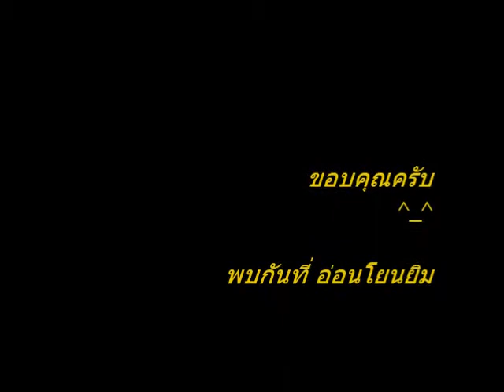Muay Thai Training day : by Kru Thod ThaiSword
Tactical Thai Sword Group is pleased to welcome you to the art of self defense with Thai weapons and Muay Chaiya, Ancient Thai boxing. Our martial arts is inherited from Chao-Ram Thai weapon club and Phahuyut association of the grand master, Kru Thonglor Yalae (Thong Chuea Chaiya)

We are experts who have been playing an important role in the world of Thai swords and Muay Chaiya for over twenty years.

With strong passion for ancient Thai self defense techniques and ambition to conserve and pass knowledge on to public and to next generations, we have formed Tactical Thai Sword group to organize the activities which will be beneficial to Thai martial arts including teaching and demonstration of self defense with Thai weapons and Muay Chaiya.